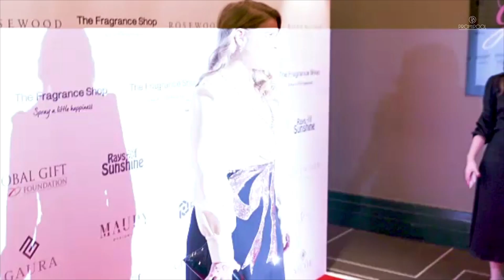Royale Baby-News: Prinzessin Beatrice erwartet erstes Kind | ROYALS | PROMIPOOL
Freudige Nachrichten aus dem britischen Königshaus: Prinzessin Beatrice ist schwanger! Mehr dazu erfahrt ihr hier.